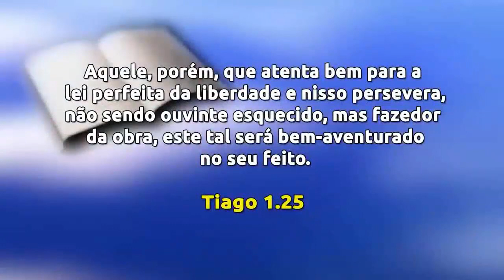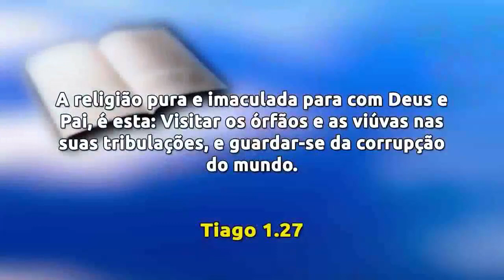Missionário RR Soares Pregação o evangelho é o poder de Deus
igrejas 1
Compartilhe